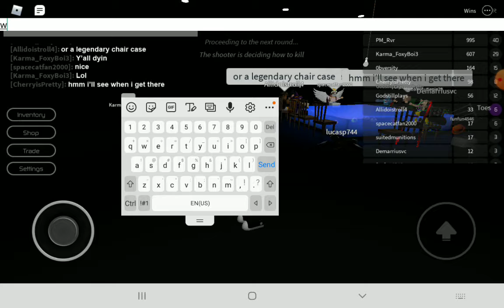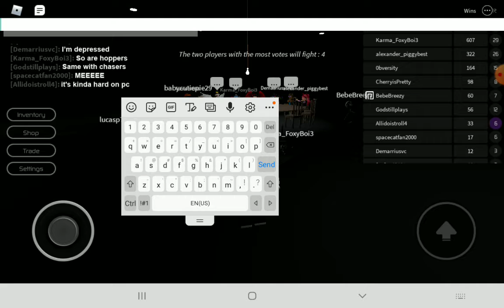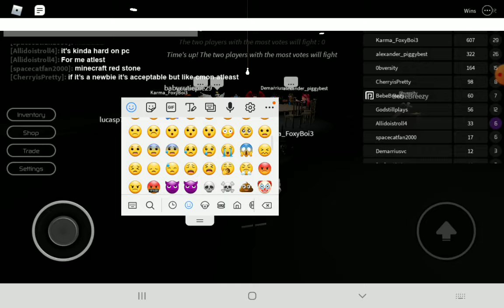I played Roblox Breaking Point